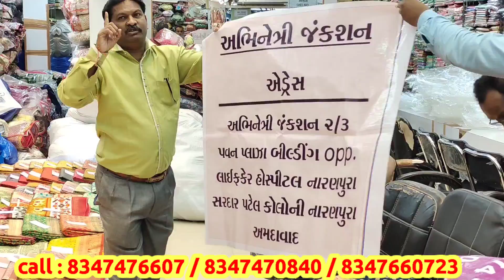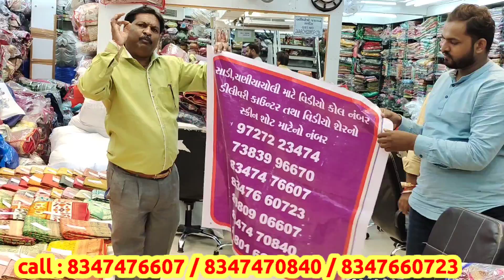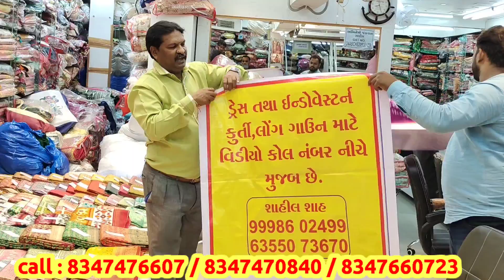abhinetri Junction naranpura | saree market in ahmedabad | pure silk saree collection